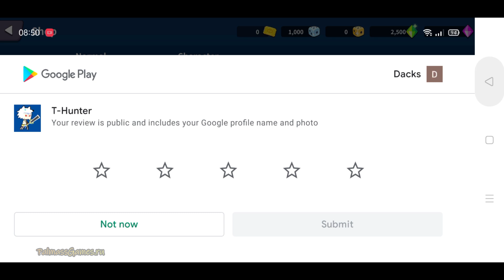Treasure Hunter Gameplay Android | New Game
Categories: Role Playing
Languages: English
Status: Official Launch(Eng)+Apk
Size: 172Mb
Internet: Online
Platform: Android
Collect all the treasures to challenge the higher stages.
Grow your unique hunters.